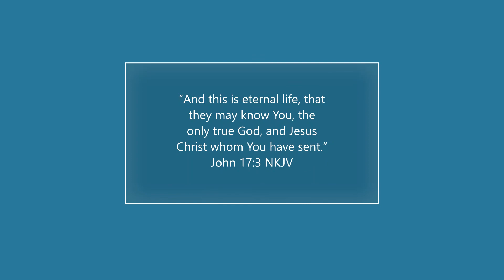Children's Ministry - THE TEN COMMANDMENTS